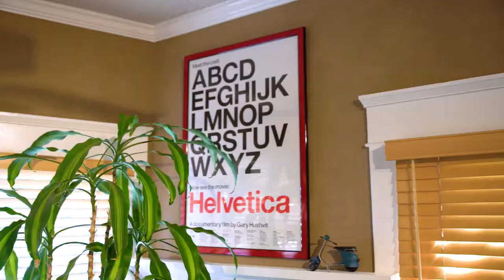A Day in the Life: Visual Artist I Jennifer Williams-Cordova I Season 2 Ep. 1(Teaser)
Recently known for her Rio mural ,  Jennifer Williams-Cordova is our season 2 headliner!